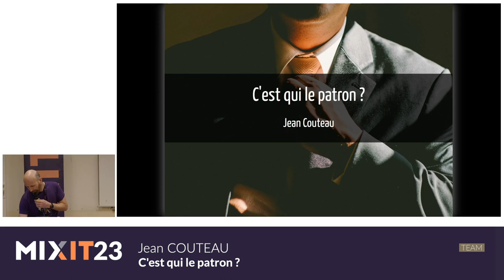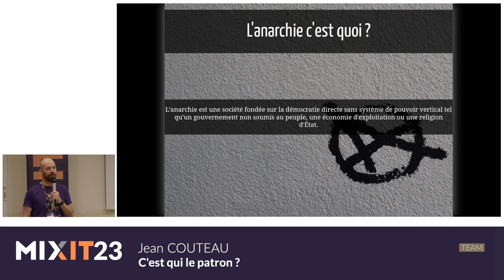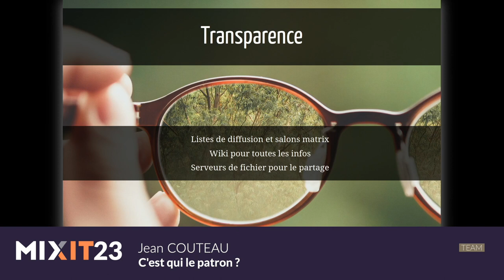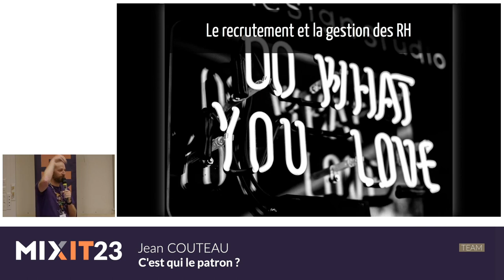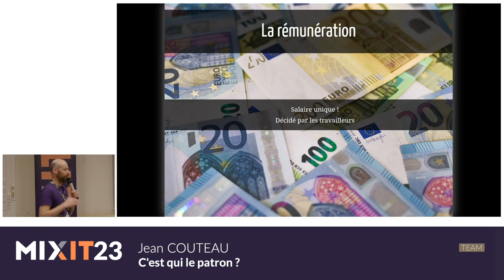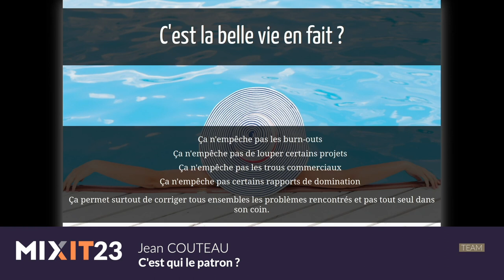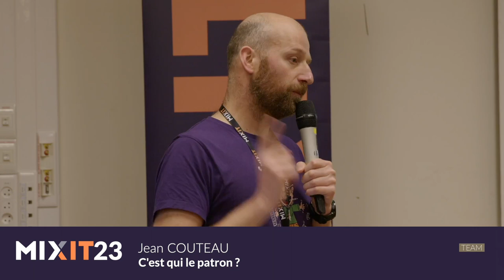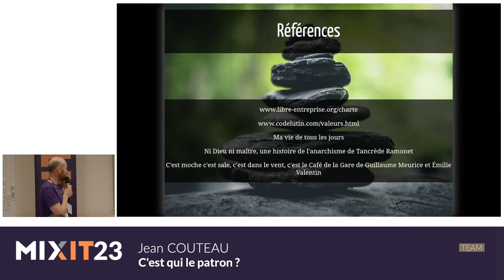C'est qui le patron ? (Jean Couteau)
Depuis 2002, chez Code Lutin on a décidé de vivre en anarchie. C'est bien beau tout ça, mais ça fonctionne comment ? C'est ce que je vais essayer de vous montrer avec les avantages et les inconvénients de la démarche.